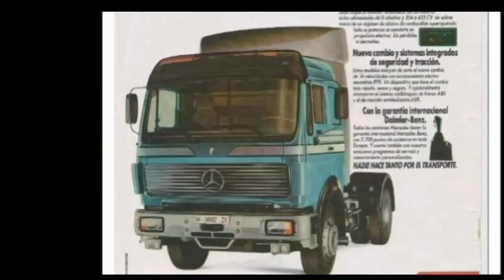Mercedes NG - SK - Actros teil T.I.R 1982 - 2022